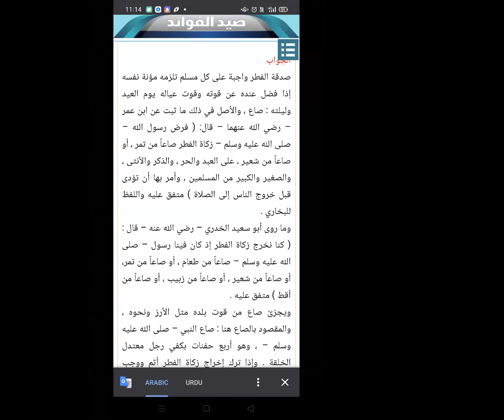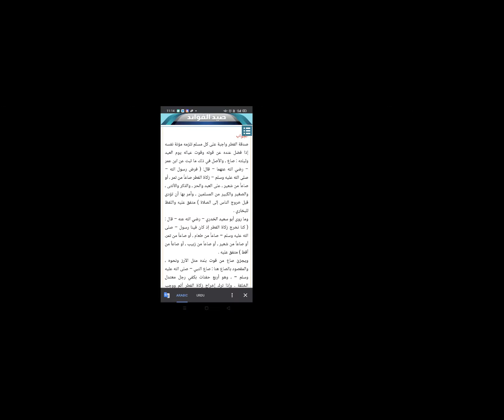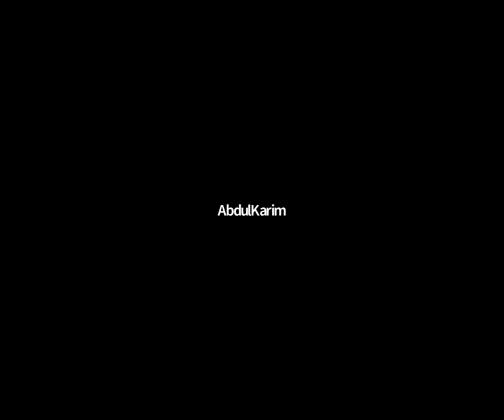Fitra Aur Eid ul Fitar Ke Masail By Shaikh Niyaz Ahmed Sanabili